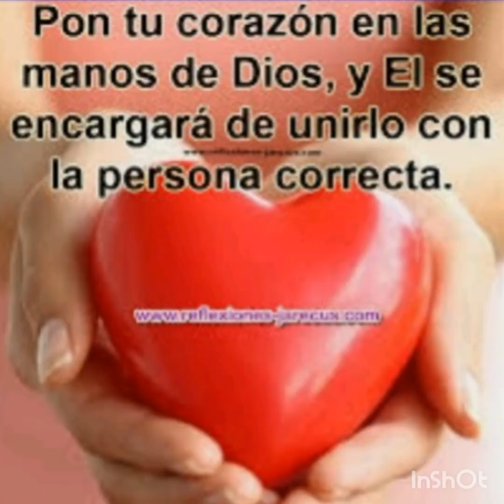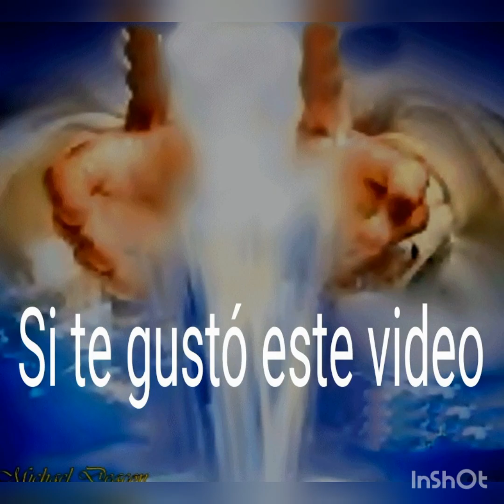15 minutos con Jesús Sacramentado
Ven a mí hijo mío háblame sencillamente, como hablarías al más íntimo de tus amigos, o a tu madre, o a tu hermano.